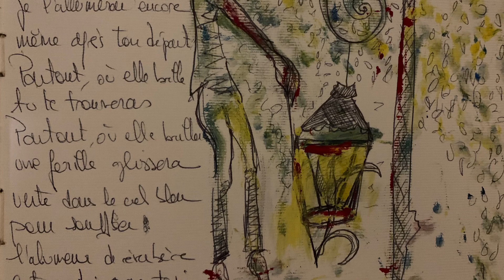Belza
Improvisation sur la maison Belza, un pays et un nom